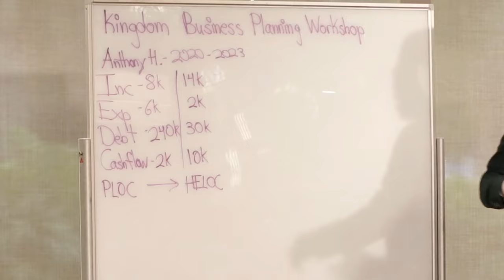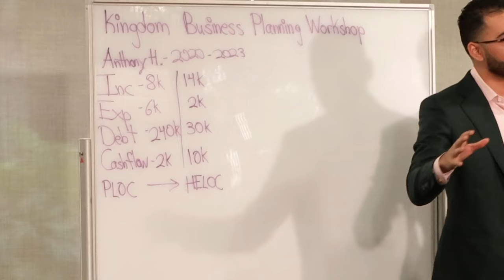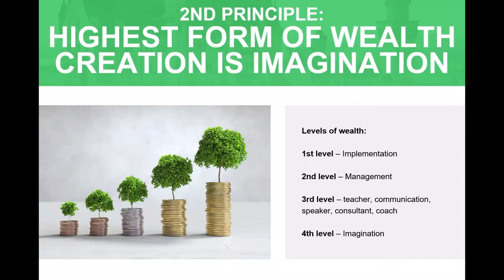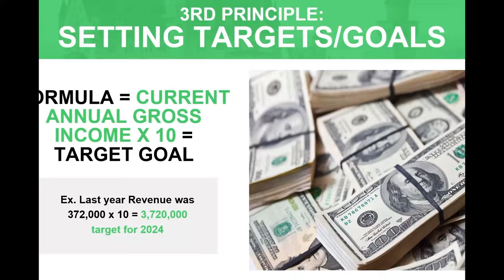You're Debt Free Using Velocity Banking Now What?